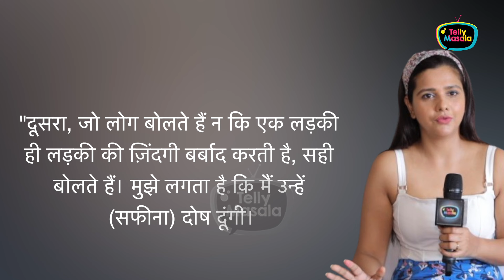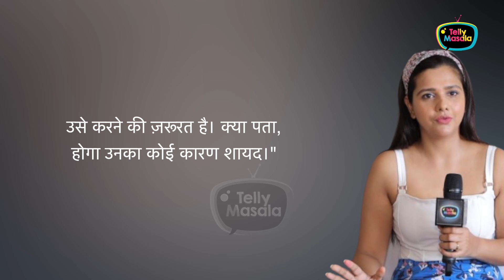Dalljiet Kaur Blames Nikhil's Girlfriend Safeena, Says 'Tumhara Pati-Baccha...'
Dalljiet Kaur in a live video blamed Safeena Nazar who is a rumored girl of Nikhil Patel. Actress revealed that she has now move on and just want justice.